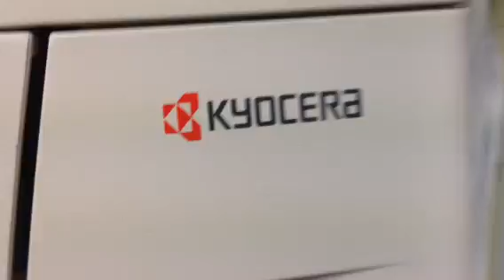My Printer at Work Catches its Paper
Just astounding...